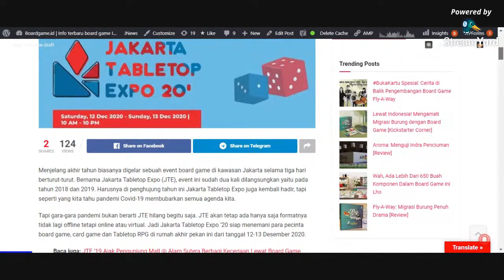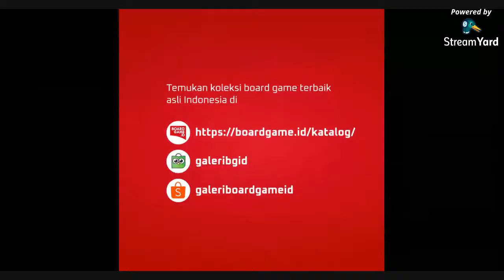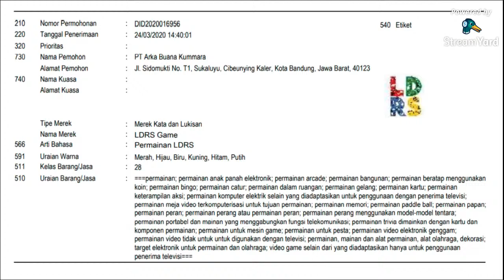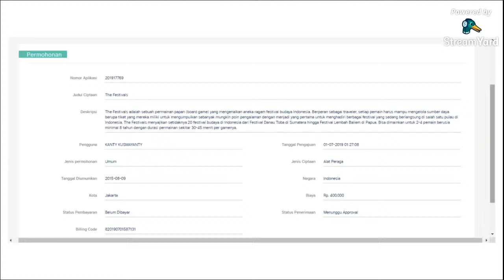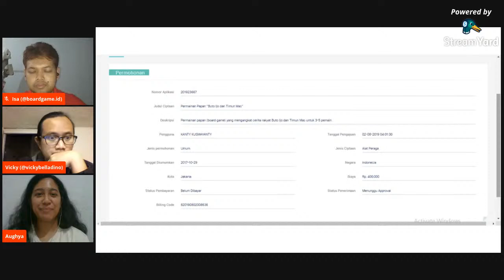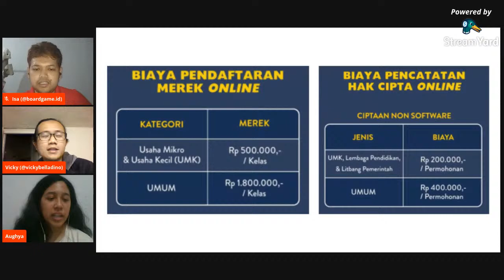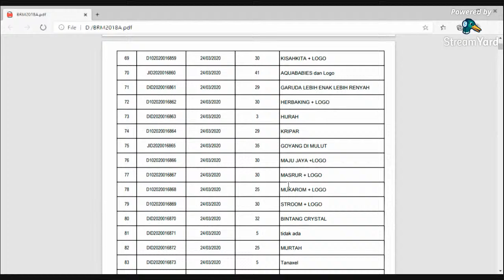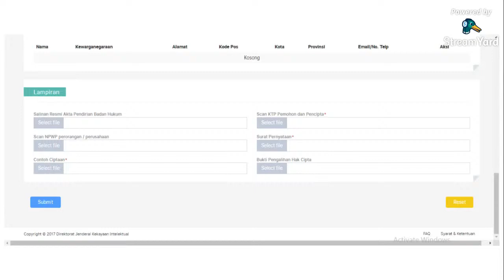BukaKartu 005: Ngoborlin Board Game dan Hak Cipta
BukaKartu adalah seri podcast Boardgame.id yang membahas segala macam masalah yang menarik, pokoknya kita buka-bukaan kartu.

Jika rilis board game baru apakah penting untuk mengurus atau memikirkan hak ciptanya hingga mendaftarkan paten? Di episode kelima ini, BukaKartu akan membahas tentang hak cipta dan hak paten dalam industri board game.

Kunjungi juga situs untuk berita terbaru seputar industri board game Indonesia dan dunia.